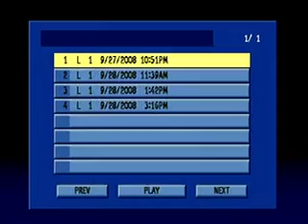JJTV#58.1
Log onto Jiggy Jaguar TV
SUPERFLY!